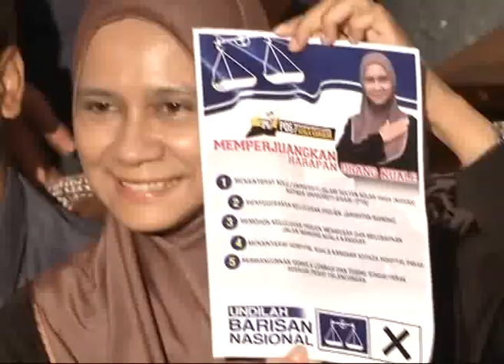Datin Mastura maafkan Nizar walaupun terguris hati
"Walaupun hati terguris namun saya memaafkannya."

Itu kata-kata calon Barisan Nasional BN, Datin Mastura kepada Timbalan Pengerusi Parti Amanah Negara, PAN Perak, Datuk Seri Mohammad Nizar Jamaluddin, yang mengaitkan kematian Allahyarham Datuk Wan Mohammad Khair-il Anuar Wan Ahmad, sebagai balasan terhadap Barisan Nasional, BN.

Beliau berkata demikian dalam sidang akhbar di kediamanya di Bukit Chandan, Kuala Kangsar pagi tadi.

Datin Mastura juga tidak akan mengambil sebarang tindakan undang-undang terhadap bekas Menteri Besar Perak itu.

Tambahnya, penduduk di Kuala Kangsar lebih memilih keharmonian berbanding kempen yang menanam kebencian.